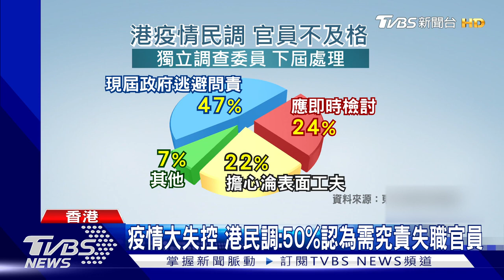香港疫情大失控 港民調:50%認為需究責失職官員｜TVBS新聞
香港疫情大失控，根據港媒"東網"做的民調，40%認為是人為疏忽，政策失誤，50%認為檢測及隔離措施混亂，應該究責失職官員，就在這時傳出現任香港特首林鄭月娥宣布不連任，而香港政務司長李家超，則有意參選 。